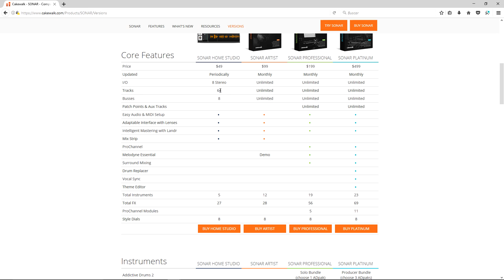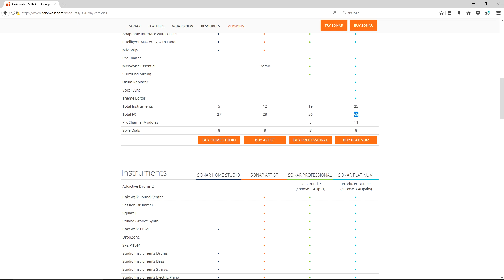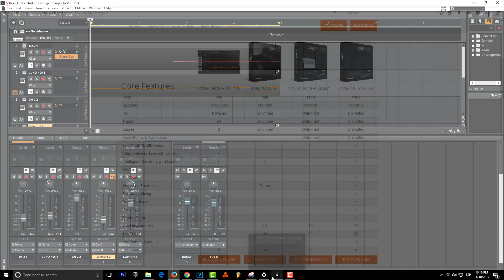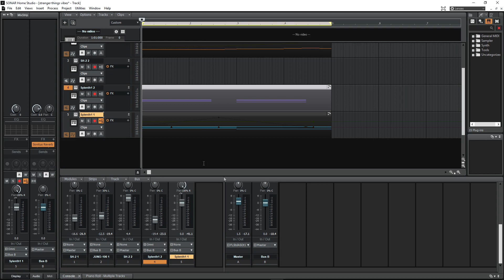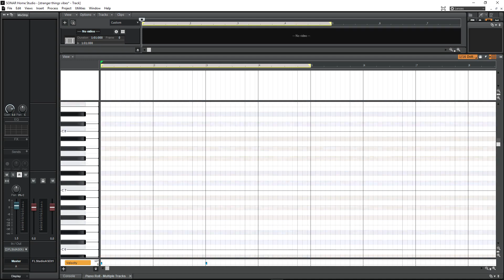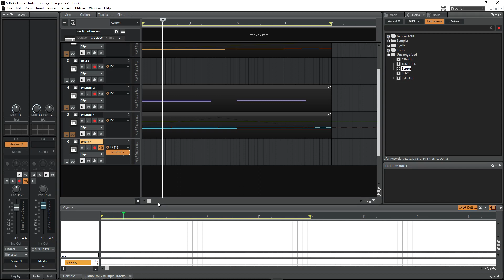SONAR HOME STUDIO - ¿Vale la pena? - Review/Análisis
👁️ ENCUÉNTRAME
Página Web Oficial SONAR es un DAW desarrollado por Cakewalk, la versión inicial de su software se llama "Home Studio".